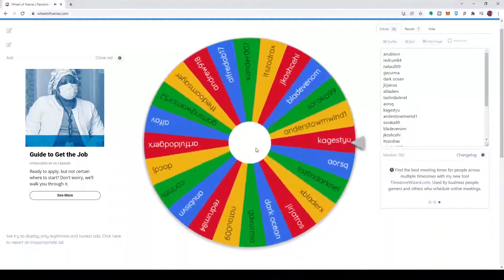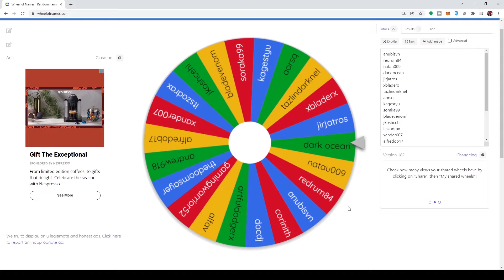Albion - 7 day Premium raffle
CONGRATULATIONS TO:
normantas
zephyrus
anderstormwind
gavurma
aorsq

were recruiting for awesome content